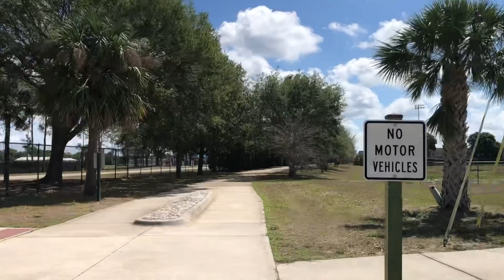100-Acre Park Near Winter Springs TC